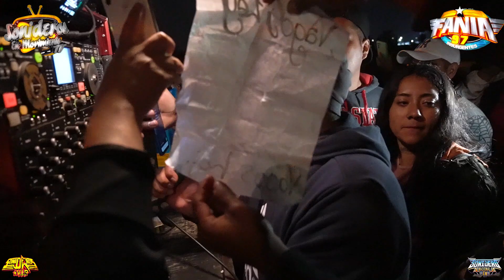🔥 LA NUEVA POMPIS NOS SORPRENDE CON EL SABOR DE LA FANIA ~ LA NUEVA CUMBIA CAMPESINA EXITAZO 2023